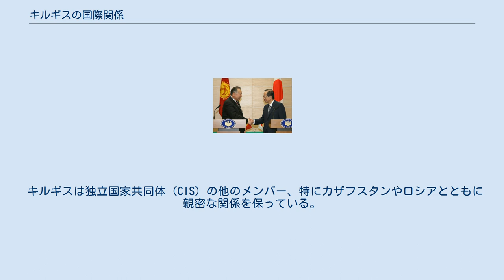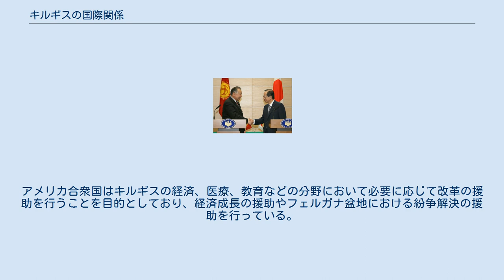キルギスの国際関係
キルギス大統領クルマンベク・バキエフ（左）と内閣総理大臣福田康夫（右）（2007年11月14日、総理大臣官邸にて） 本項目では、キルギス共和国（キルギス）の国際関係について述べる。
 キルギスは独立国家共同体（CIS）の他のメンバー、特にカザフスタンやロシアとともに親密な関係を保っている。
 ソ連崩壊後、キルギスはルーブル通貨圏にとどまることを決定したものの、1993年5月、ロシア政府はキルギスに対し、独自通貨であるソムを導入するよう強く促した。
キルギスによるルーブル通貨圏からの撤退は事前に通知されており、周辺地域に緊張をもたらすこととなった。
カザフスタンとウズベキスタンの両国は一時的に貿易を中断し、ウズベキスタンは経済制裁にも等しい貿易制限を行った。
両国はルーブルの国内への流入と国内のインフレ率上昇を恐れた。
ウズベキスタンとカザフスタンは短期間キルギスと敵対関係にあったが、三国は1994年1月に経済連合体設立にサインした。
これにより、国境の渡航制限が緩和された。
キルギスはタジキスタンにあるCIS平和維持軍に対しても貢献を行っている。
 トルコは同じテュルク系民族という文化的、民族的な結びつきを利用して、二国間関係においてキルギスと友好関係を築いている。
また、キルギスは南部において国境を接する中国との貿易額の急激な増加にも直面している。
キルギスはウズベキスタン軍やカザフスタン軍との共同訓練などさらなる地域協力に向けた積極的な行動を起こしている。
 1999年1月、欧州安全保障協力機構（OSCE）事務局がビシュケクに開設された。
2000年2月18日、OSCEはビシュケクでの業務を支援するためオシに新たな事務局を開設すると発表した。
キルギスはOSCE、CIS、テュルク評議会、国際連合のメンバーである。
 キルギスは他のCIS諸国と同じく大麻やアヘンなどの違法栽培の制限は低い。
政府主導の違法栽培撲滅プログラムも限定されたものであり、キルギスは中東からロシアや西ヨーロッパに向けて非合法ドラッグを輸出する際に積み替えを行う中継点として利用される頻度が増えている。
 中国 1996年時点において、中国とキルギスの関係はビシュケク政府にとって未確定の部分の多い領域となっていた。
ナルインにある自由貿易地域は中国の多くのビジネスマンの関心をひきつけ、小規模物品に関する輸出入業務に中国人が大挙して訪れることとなった。
この貿易の大部分はキルギス系もしくはカザフ系中国人による仲介を通して行われた。
キルギス政府はナルインやその他のキルギスの地域に大挙して押し寄せてくる中国人に対し注意を行ったが、1996年時点で有効な予防策は打てていなかった。
 カザフスタン カザフスタンとキルギスの二国間関係は非常に強固であり、キルギス人とカザフ人は言語、文化、宗教など非常に共通点が多い。
キルギスとカザフスタンの関係は独立以降常に友好的なものであった。
2007年4月26日、カザフスタンとキルギスは「国際最高会議」を創設することで合意した。
この歴史的な出来事はカザフスタン大統領が公式にキルギスの首都であるビシュケクを訪問した際に実現した。
 タジキスタン キルギスとタジキスタンの間では緊張関係が続いている。
タジキスタンの難民や反政府組織は数回に渡りキルギスに渡航しており、人質に取ることさえしている。
キルギスは1992年10月にタジキスタン軍と反政府勢力の間の仲介を行おうと試みたが失敗に終わった。
アスカル・アカエフは後に、反乱軍に対しタジキスタン大統領のエモマリ・ラフモンをサポートするため、ウズベキスタン大統領のイスラム・カリモフやカザフスタン大統領のヌルスルタン・ナザルバエフと協力して調停軍を送ることで合意したが、キルギス議会は1993年春まで数ヶ月に渡り些事に振り回されて実行することができなかった。
1995年半ば、キルギス軍はパンジ付近にあるタジキスタン国境の一部領域を封鎖してタジキスタン反政府勢力を国外に出さない任務を遂行した。
 ウズベキスタン ウズベキスタンはキルギス南部を政治的、経済的に影響下においている。
これはキルギス南部では経済的、地理的状況からウズベク人の人口が非常に多い点が影響している。
キルギスは天然ガスの大部分をウズベキスタンからの輸入に頼っており、複数の地域では、イスラム・カリモフは天然ガスのパイプラインを閉じる、もしくは供給量を調整することで政治的影響力を保っている。
オシやジャララバード州で放送されたテレビ放送に...